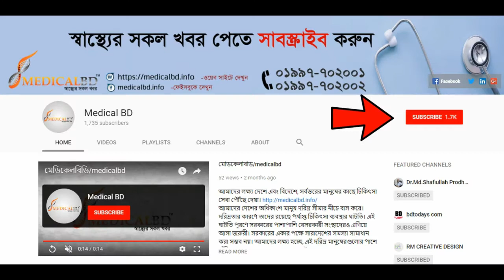গোড়ালি, হাঁটু ও কোমর ব্যথার চিকিৎসা | Ankle, Knee & Back Pain Treatment